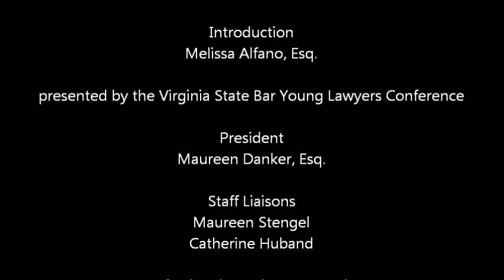Trial Practice Fundamentals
with Nathan Veldhuis, Esq.  From the Professional Development Conference, September 19, 2014 in Washington, DC.